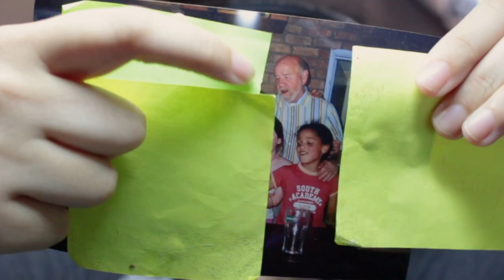Heritage and Other Stories: WHO AM I? (Episode 1)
In the first episode of this series, I talk about my name and my heritage.

The full stream which includes the reading of the book "Cyril: The Quest of an Orphaned Squirrel" is available on my VOD channel!
If you would like to read some of Eugene McCabe's work for yourself, use the link below to see his full body of work:

I'm not sponsered by them but use this link and get a month free (I also get free months for full transparency)

Find me online:
VOD CHANNEL: @thedreadedvods